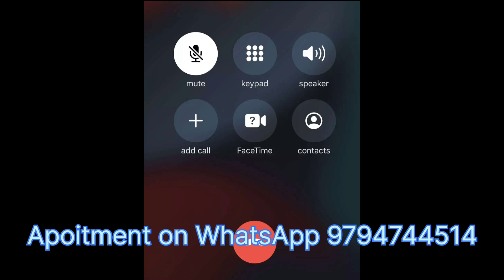4 साल पुराना IBS हुआ 18 दिन में ठीक भ्रमदेव जी की कहानी | 4 year old IBS cured in 18 days |Story